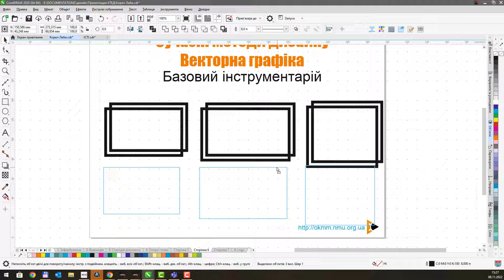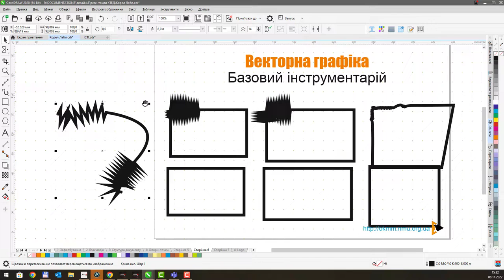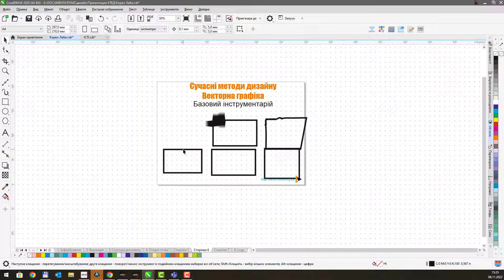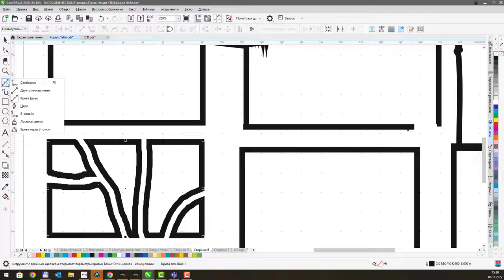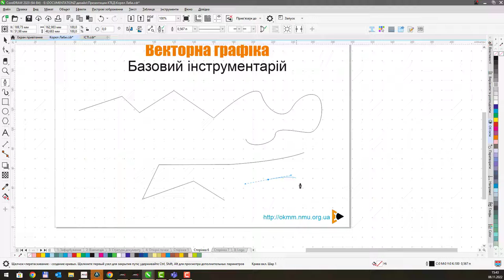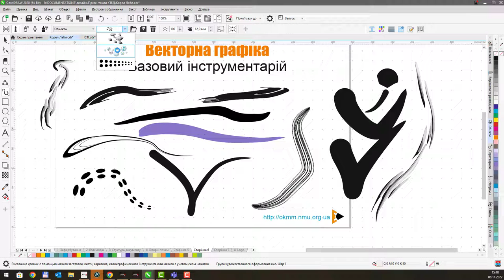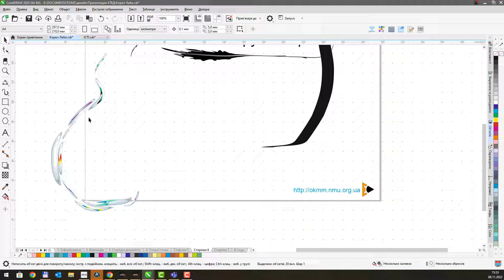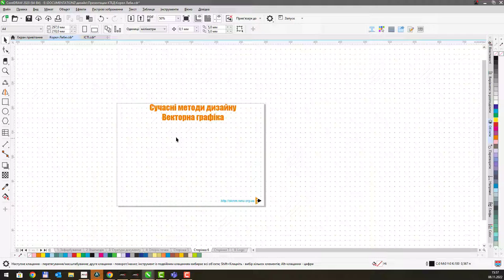CorelDraw 2020 - інструментарій утворення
Векторна графіка.

Пензлі та ластики